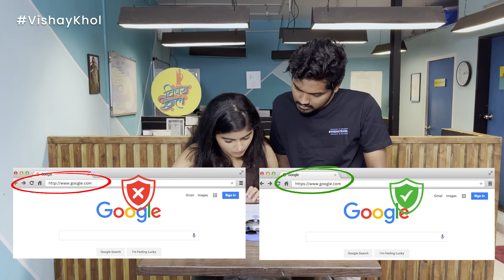Is your mobile hacked? Dandi Gul Quiz | @netprotectorantivirus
Mobile and laptops are such an essential nowadays. But with this comes the threat of cyber crimes. Our players also have a little knowledge about cyber security! So let's find some important answers together.

Keep your devices safe in this digital world with Net Protector Anti Virus. It protects your devices from viruses, phishing mails, fraud messages and many other threats. Their upcoming Digital Goddess pack is specially designed as a Savior for women's digital usage.

Featuring:
Sarang Sathaye
Paula McGlynn
Sayli Raut
Dhanshree Patil
Amey Kadam
Shilpa Shetye
Kedar Naidu
Tejas Desai

Credit List:
Creative Producer - Paula McGlynn
Director - Rasika Kulkarni
Shot by - Amey Kadam, Akshay Gopal
Editor - Karishma Dalvi, Kaushal Pednekar
Sound Recording - Kedar Naidu, Akshay Nar
Assistant Director - Vaibhavi Torde
Programming Head - Paula McGlynn
Asst. Programming Head - Rasika Kulkarni
Strategist - Amey Kadam
Sales and Brand Solutions Head - Swanand Tendulkar
Sales Executive - Chinmay Jadhav
Production Head - Kedar Naidu
Production Manager - Mangesh Jadhav
Production Coordinator - Akshay Gopal
Social Media - Prachi Bagwe, Tejas Desai, Vaibhavi Torde
Creatives - Nadeem Khan, Aniket Jadhav
Subtitles - Tejas Shetye